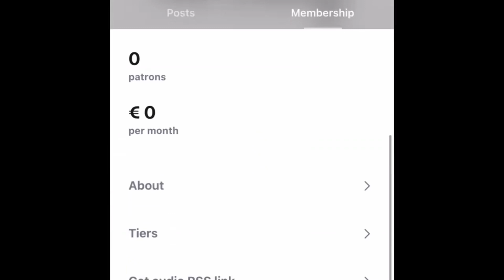Sophia of Prussia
Sophia, Queen of the Hellenes born Princess Sofia of Prussia. Her parents were Frederick III, German Emperor and Victoria, Princess Royal and German empress. As Queen of the Hellenes, she found it difficult to adapt to her new country but found solace in helping the poor and Ill.

Timestamps:
0:00 Intro
0:34 Childhood
3:41 Marriage to Crown Prince Constantine of Greece
7:30 Queen of the Hellenes
9:15 Outro